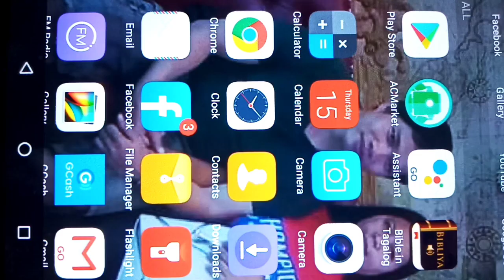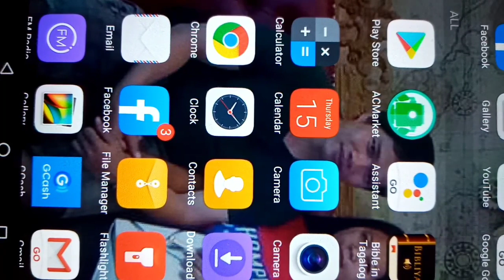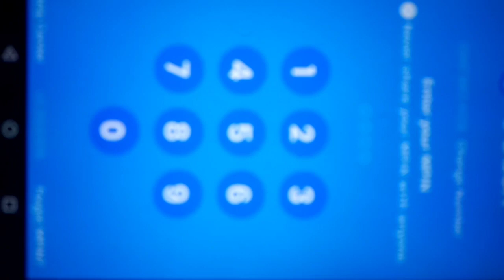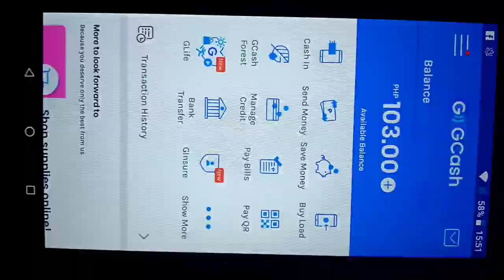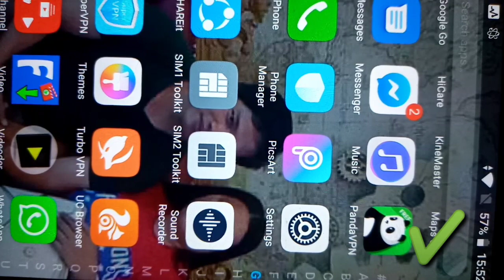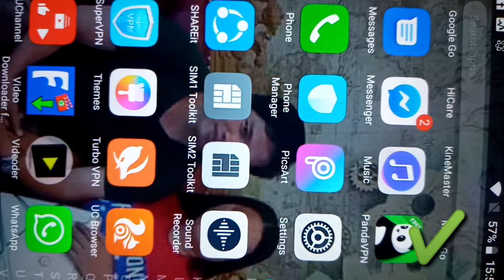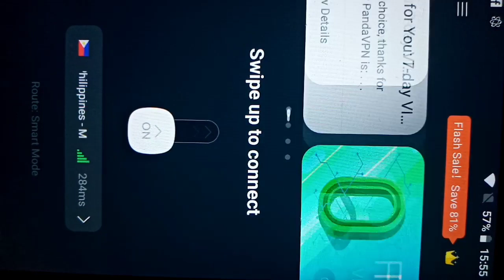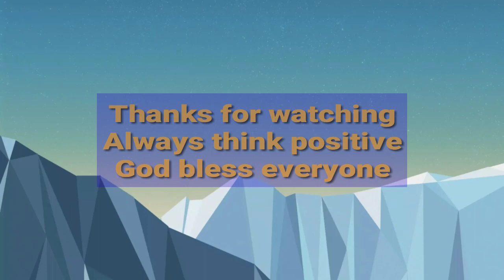Pweding mag Super chat sa bansang Saudi Arabia....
Watch this video untill the end sothat you can get more ideas about super chat @ Saudi Arabia.